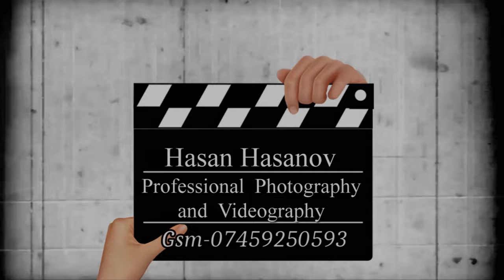Gulshen`s Prom London